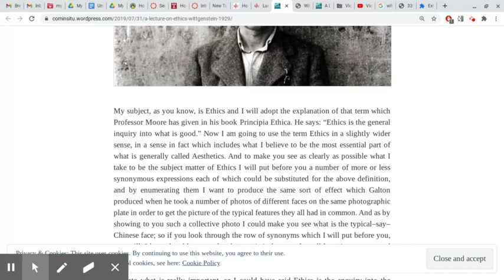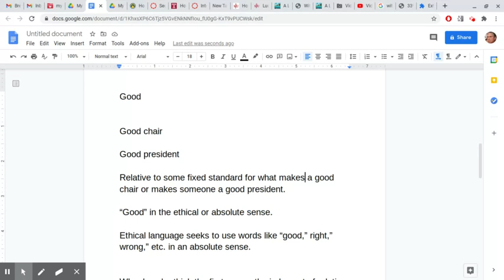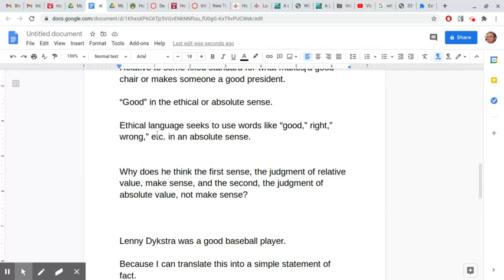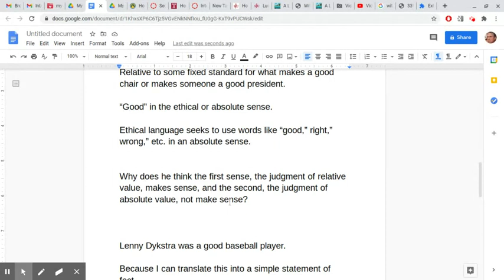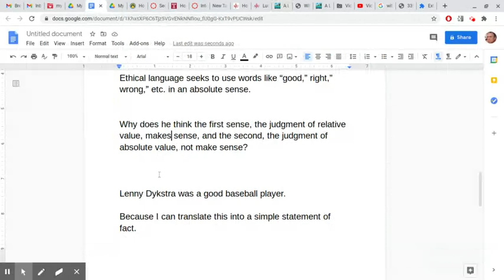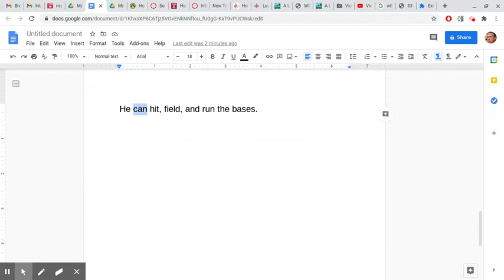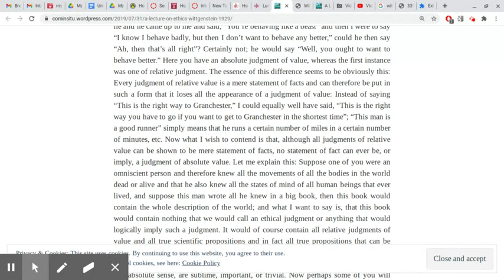PHL 154: Wittgenstein Lecture on Ethics (1)